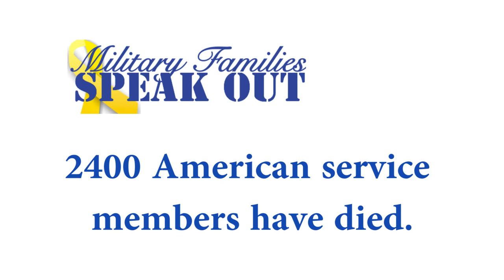16th Anniversary of Afghanistan War (B)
16th Anniversary of Afghanistan War and plea from Veterans for Peace, Long Beach Area Peace Network, Military Families Speak Out to Congress Member Dana Rohrbacher to end the war